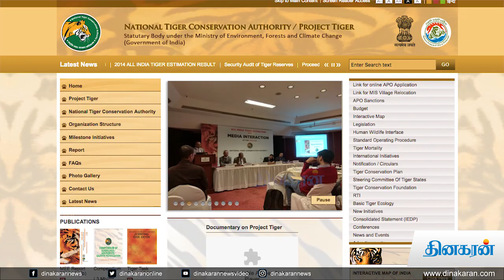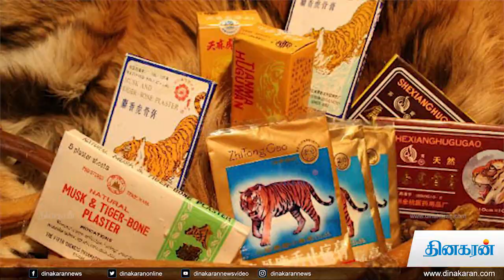நடப்பாண்டில் நாடு முழுவதும் 95 புலிகள் கொல்லப்பட்டுள்ளன : தேசிய புலிகள் பாதுகாப்பு ஆணையம் தகவல்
டெல்லி : கடந்த ஒரே ஆண்டில் 95 புலிகள் கொல்லப்பட்டு இருப்பதாக தேசிய புலிகள் பாதுகாப்பு ஆணையம் தெரிவித்துள்ளது. இதில் 41 புலிகள் வனப்பகுதிக்கு வெளியில் கொல்லப்பட்டு இருப்பது கண்டுபிடிக்கப்பட்டுள்ளது. மகாராஷ்டிராவில் அதிகபட்சமாக 19 புலிகள் உயிரிழந்து இருப்பதும் அதில் 14 புலிகள் வனப்பகுதிக்கு வெளியில் கொல்லப்பட்டு இருப்பதும் தெரியவந்துள்ளது. இதனிடையே கடந்த 2014ம் ஆண்டு நடைபெற்ற புலிகள் கணக்கெடுப்பில், மகாராஷ்டிரா மாநிலத்தில் 190 புலிகள் இருப்பதாகவும் அதில் 74 புலிகள் வனப்பகுதிக்கு வெளியில் வாழ்ந்து வருவதாகவும் தெரிவிக்கப்பட்டுள்ளது.